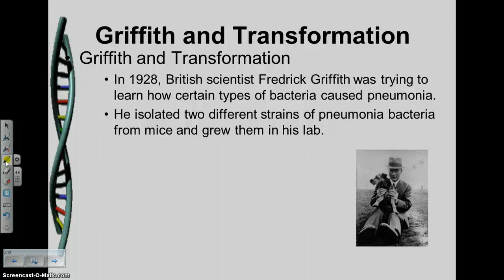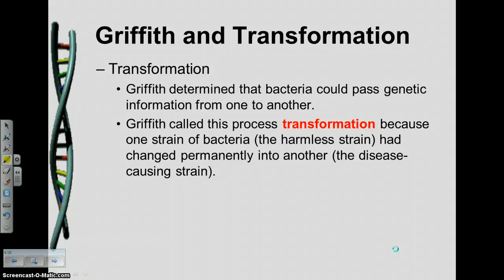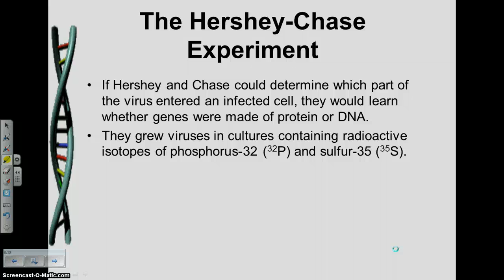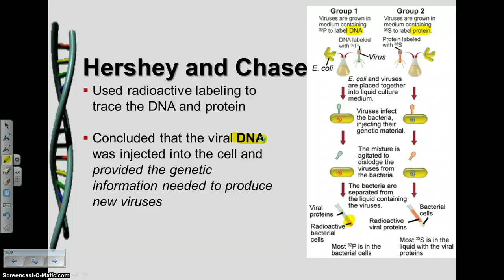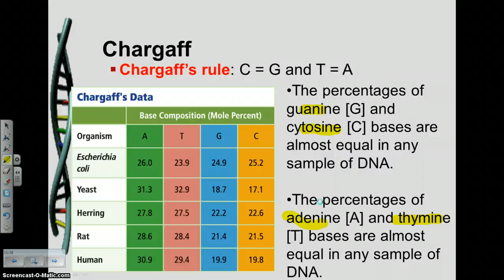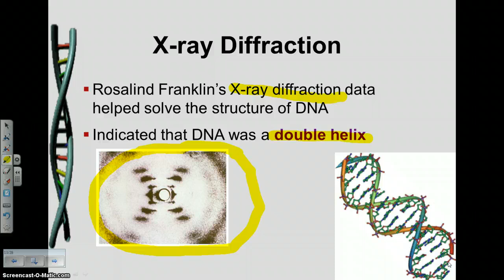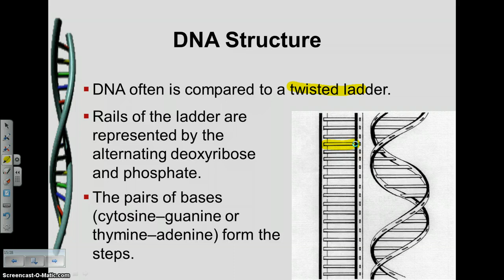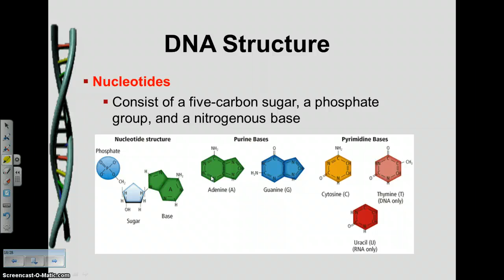DNA - Part One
History and Structure of DNA